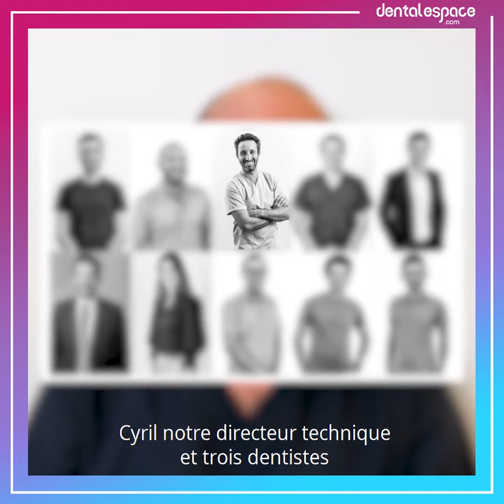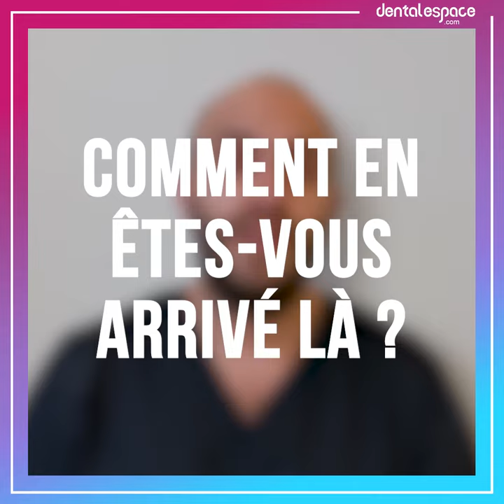Hugo Setbon co-fondateur de la Start-Up Udini : 🎤 INTERVIEW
➡️ Udini est une startup française qui a été sélectionnée parmi de nombreux autres concurrents de la Healthtech et était présente au CES à Las Vegas.🏆
• La raison ❓
➡️Un produit révolutionnaire qui permet de réaliser une planification du sourire optimale en quelques minutes grâce à des outils techniques à prix accessibles pour tous les professionnels de santé.✅
• L’objectif ❓
➡️Inclure les professionnels dans le processus de création de manière à élaborer des outils aux plus proches de leurs besoins.✅
❗ Plus de 200 dentistes ont déjà manifesté leur engouement pour le projet ❗
Alors pourquoi pas vous ?

📱 Suivez-nous !